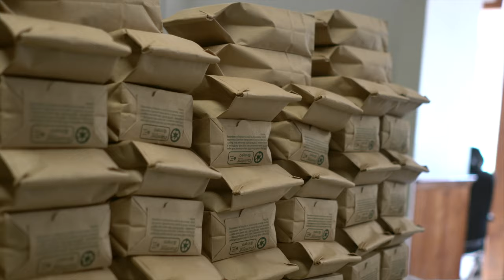Cyber Week Sumatra!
This is a coffee that has continued to be a rare gem this year. So, all you Sumatra lovers, don't wait on this one. This is a deep and complex coffee. That mysterious cup you love won't last long, so stock up now, for yourself and maybe for a gift or two.